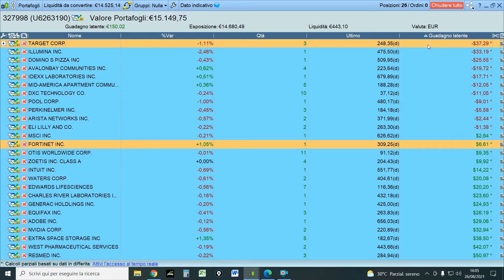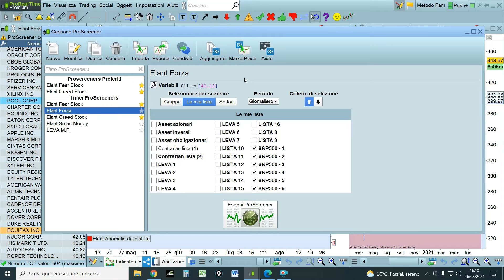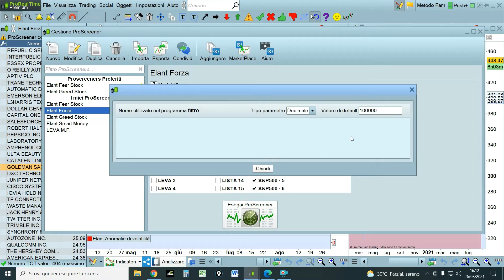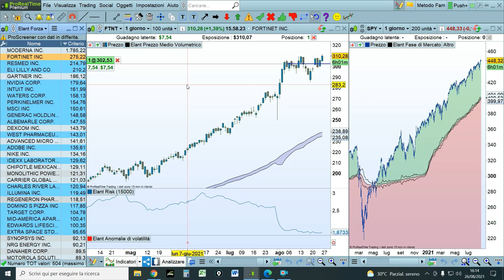Metodo Fam - Live Trading - Weekly 26/8/21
Appuntamento settimanale per applicare Metodo Fam.
Un sistema di trading di medio termine nel mercato delle azioni
semplice da utilizzare e che vi permetterà di accumulare una fortuna nel tempo.
Antony Famulari